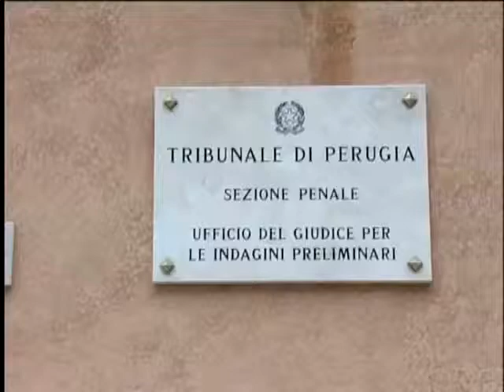Caso Goracci: rinviata di nuovo l' udienza dopo 4 ore di interrogatori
L' ex Sindaco di Gubbio non ha ancora avuto modo di fornire la sua versione dei fatti, gli altri indagati negano ogni accusa.